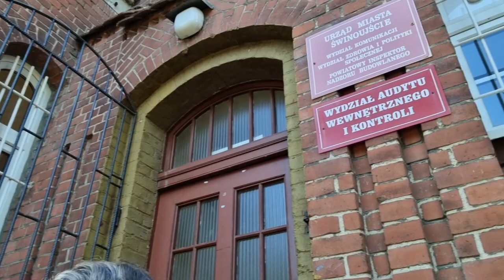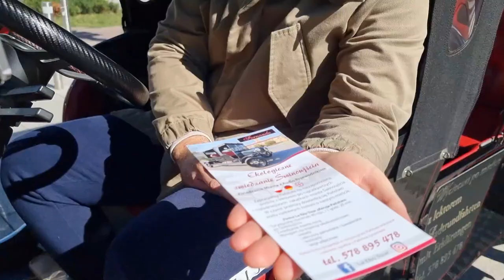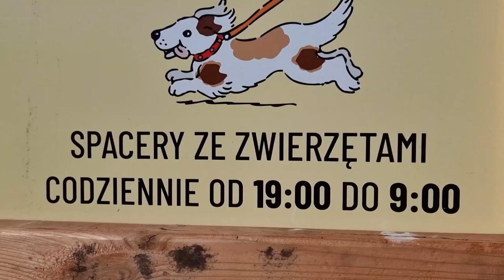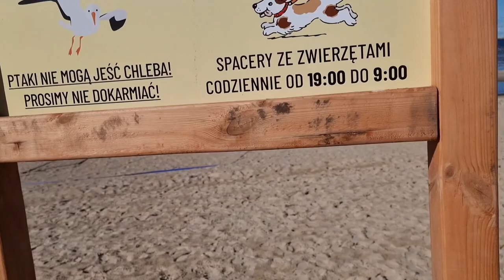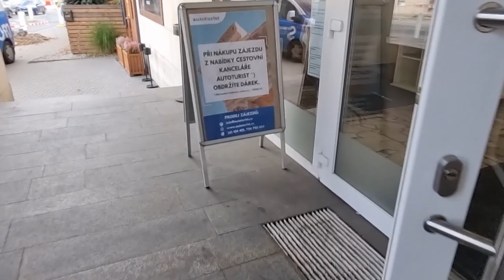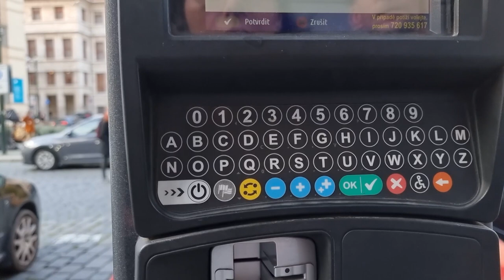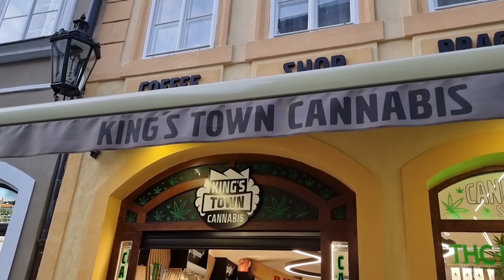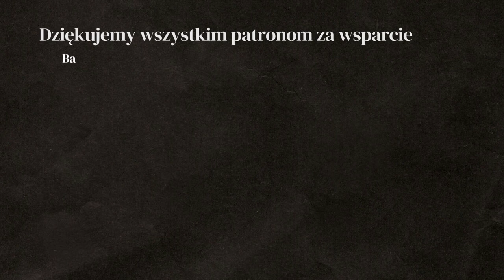BEZ TEGO NIE POJEDZIESZ! - Gdzie TANIO zrobisz KARNET CPD ? - AFRYKA #1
Jak DOKUMENTY potrzebne są aby wyrobić MIEDZYNARODOWE PRAWO JAZDY oraz KARNET DE PASSAGE (Carnet de Passages en Douane - potocznie znany jako karnet CPD)

Jakie DOKUMENTY ora LEKI zebrać w podróż po Afryce Zachodniej?

Co zobaczyć w Świnoujściu? Znane i nieznane atrakcje miasta.
Czy warto zobaczyć Pragę? - PRAGA ATRAKCJE - Najważniejsze zabytki w Pradze.

WSPARCIE KANAŁU
- jednorazowo dowolną kwotą

- wsparcie cykliczne
PATRONITE

0:00 - Afryka zachodnia - jak zaplanować trasę
3:23 - Świnoujście - wirtualny spacer
4:32 - Międzynarodowe Prawo Jazdy
7:30 - Co zobaczyć w ŚWINOUJŚCIU
16:04 - Co zabrać do Afryki Zachodniej
21:30 - KARNET CPD - Carnet de Passages en Douane
23:56 - Co zobaczyć w PRADZE